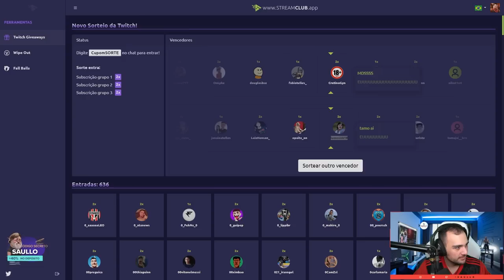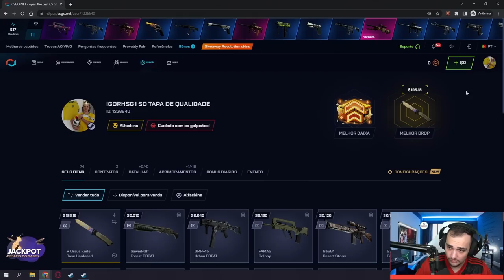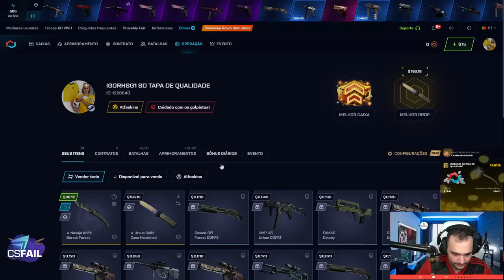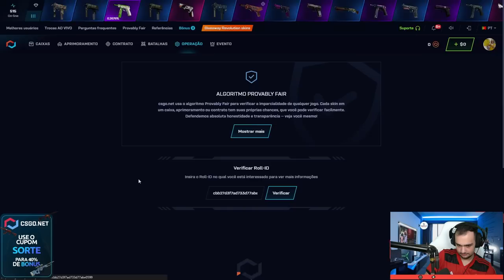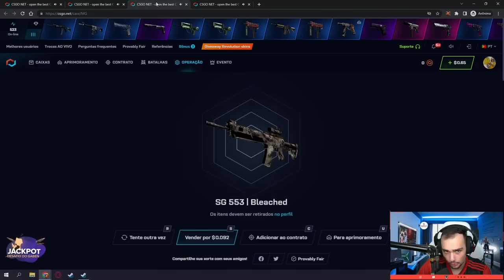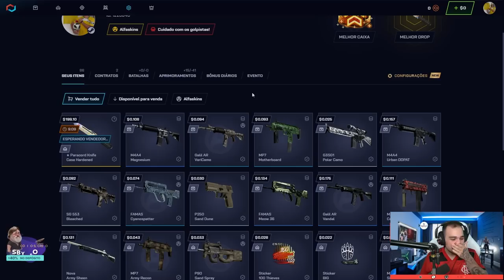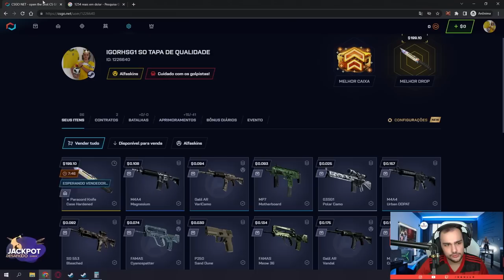NÃO REPITA ISSO EM CASA!!! PELO AMOR DE DEUS!!!